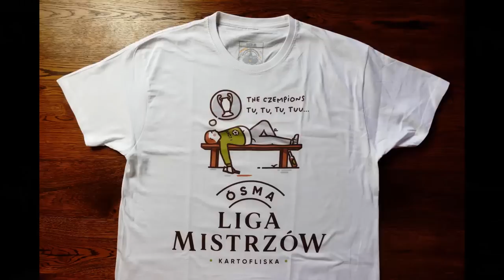Przewodnik: "Jak nie Zwiedzać Europy cz. 4".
🎈  Koszulka ÓSMA LIGA MISTRZÓW za DARMO? Szczegóły w przypiętym komentarzu pod filmikiem.